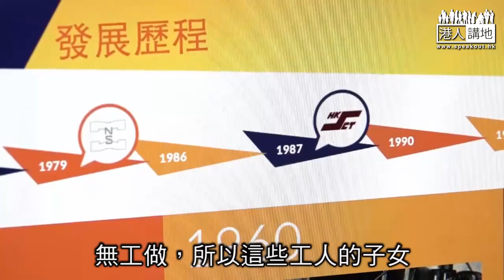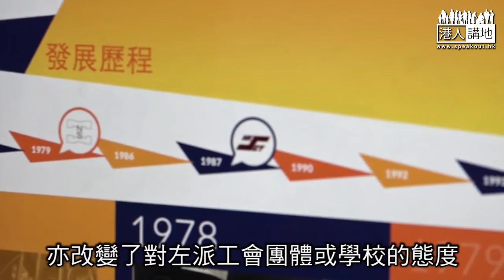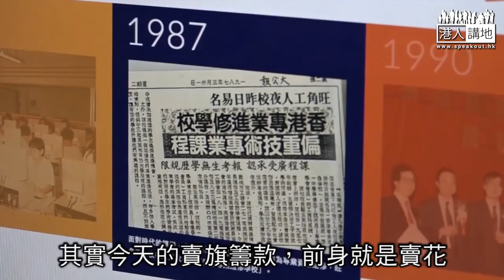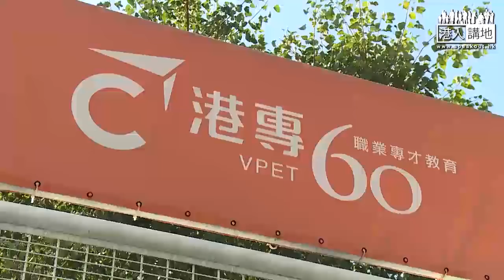【獨家專訪】【港專愛國背後，非常艱辛嘅歷史】陳卓禧校長：我哋唔肯掛英國國旗、堅持在校內掛五星旗、津貼即被取消、當時要靠賣花籌款、50年代初破了紀錄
//陳卓禧校長日前喺畢業禮義正詞嚴告誡學生，影片一流出，贏得全城掌聲！佢更接受《港人講地》獨家專訪，娓娓道來港專被打壓嘅歷史～經歷重重波折仍不畏強權，一人一like，向港專堅定愛國信念致敬～//